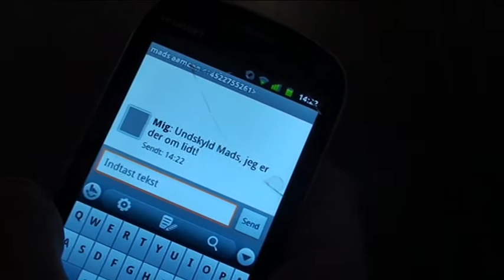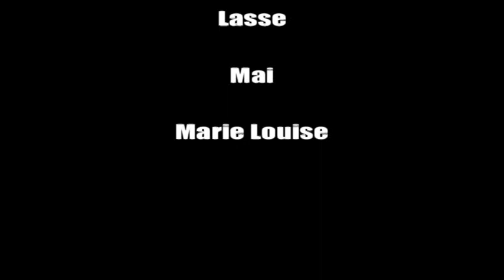Bænken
Vores første projekt i mediefag - Lavet på Ribe Handelsskole 2012